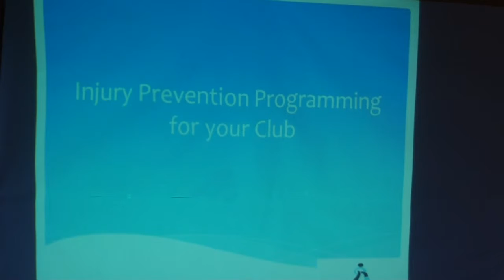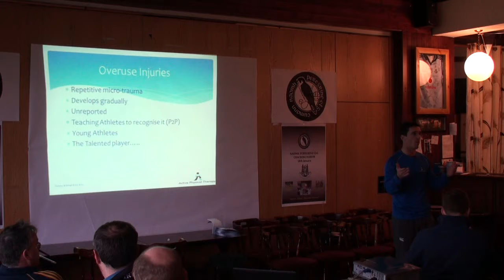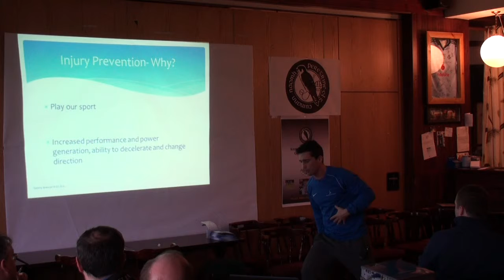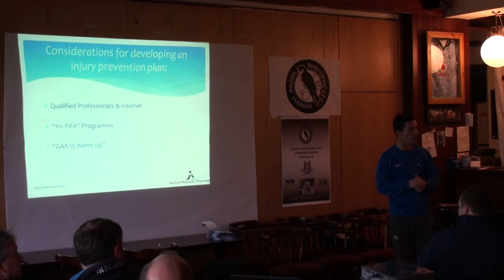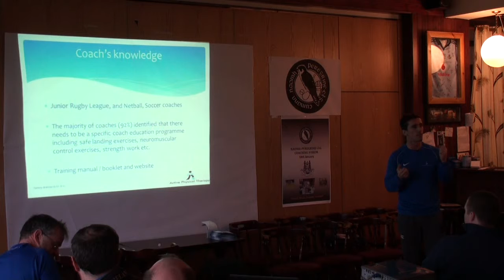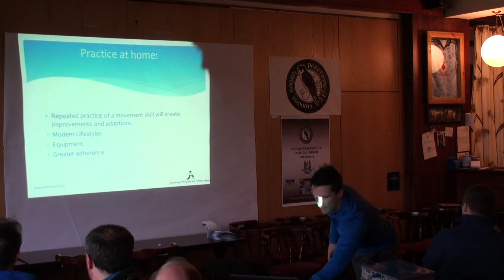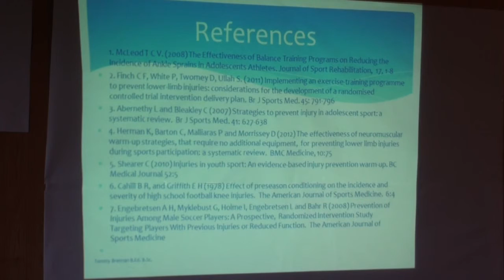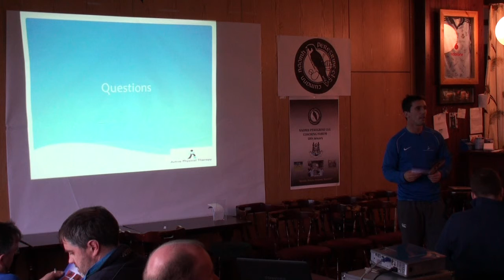Tommy Brennan - Injury Prevention Methods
NAOMH PEREGRINE CLG, COACHING FORUM, 18th January 2014